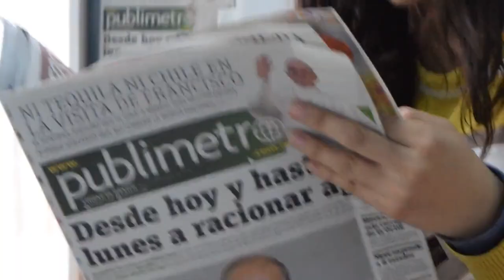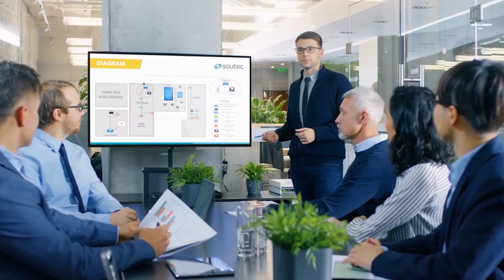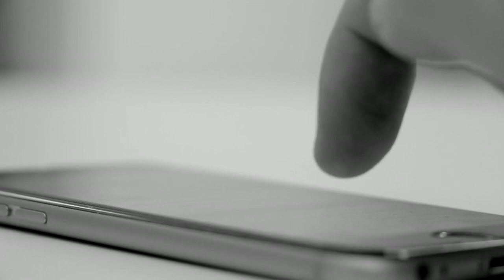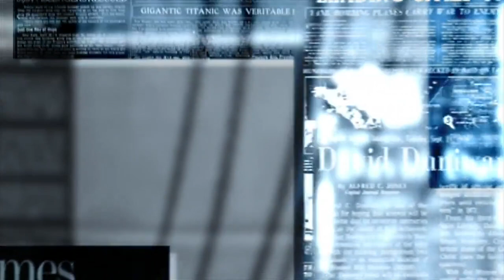Why You Should Stop Watching The News - Reasons You Should Stop Watching The News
With all that's going on of late you'll probably be following the news and media, but in this video on Practical Inspiration, we look at why you should stop watching the news and reasons you should stop watching the news. I'm not saying not to keep updated with the latest you need to know, but that you should stop watching the news if it affects you negatively.

So learn why you should stop watching the news with five reasons you should stop watching the news. This is also why I stopped watching the news and how I stopped watching the news, to avoid fake news or negative news, after I learned why media scares us, including CNN, Fox news and Sky news, with the use of sensationalization.

Below is a summary of the video:

1. News Can Mislead
- When you follow the news, you can be intentionally or unintentionally lead down a path on what you focus on and how you interpret a story
- This can result in your opinion being heavily influenced without you being aware of it, for example should where you get the news have specific agendas reporting the news
- This is particularly common when you read news articles about politics or politicians, as it's inevitable that the views of the writer can influence you
- ...and it may not even be the writer's fault, as it's incredibly difficult to remain objective when you're passionate about something

2. News Can be Bad For Your Body
- It might seem a fairly innocuous exercise to read or watch the news, but in reality it can be having negative effects on your health and body without you realising
- This is because it constantly triggers the limbic system, which controls responses to emotions in the brain and can have serious effects on your health
- The response is that cortisol is released, which in turn deregulates your immune system and inhibits the release of growth hormones that you need
- Essentially, the news leaves you in a state of stress and constant stress will have major impacts on your mental and physical health

3. News is Irrelevant
- Following on from the previous point, the news that you consume can leave you in a state of stress, which in turn causes you a number of potential health issues
- What makes this worse is that most of the news is irrelevant to you as an individual, meaning it has no direct bearing on you or your life
- For example, you might hear about a tragic event, such as an accident where people passed away, and while it's obviously sad news and not something to take lightly at all
- ...that piece of news doesn't serve you in any way and will lead you reacting with stress, which in a life full of stress already, is something you can do without

4. News Reduces Concentration
- When you need to think about something, you need to be concentrated on what you are working on, while news is designed to effectively distract you and take your attention
- As news reduces concentration, it also reduces our comprehension, or understanding, about specific subjects we need to concentrate and learn
- This is because it disrupts the process of moving short term memory to long term, helping our understanding of what it is we've learned
- Studies have shown that even having a hyperlink in an article serves to be a distraction, as when we see the hyperlink we need to make a choice on whether or not to click, serving as a distraction

5. News is Addictive
- News stories are designed for us wanting to know how they progress, meaning as a news story develops, we want to know how they continue from what we last found out
- Now imagine this occurring with significant frequency, whereby we fill our heads with numerous ongoing stories related to a variety of areas and subjects
- As we fill our heads with storylines, we start feeling cravings of getting updates that are not only compelling, but extremely difficult to ignore
- Meaning we actually become more addicted to bitesize news feeds rather than being able to maintain concentration for prolonged periods of time